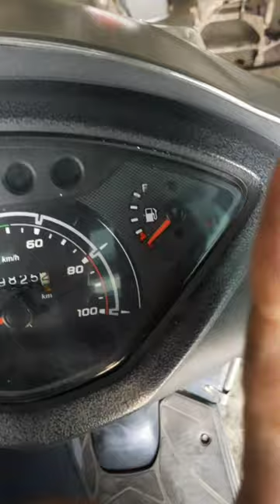Tvs jupiter ful meter not working# shorts#youtube# vikash sharma garage